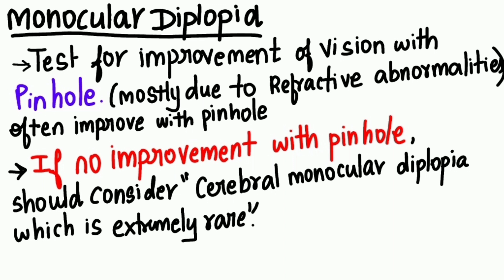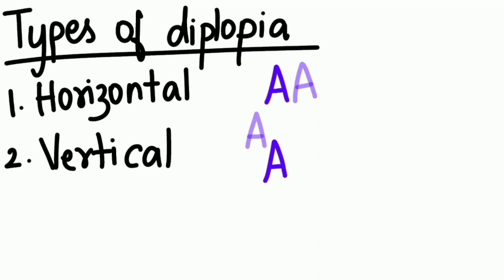DIPLOPIA CHARTING PART 1 | Basics of diplopia charting | Optometry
Checkout my another channel 🙂@eyeamartist